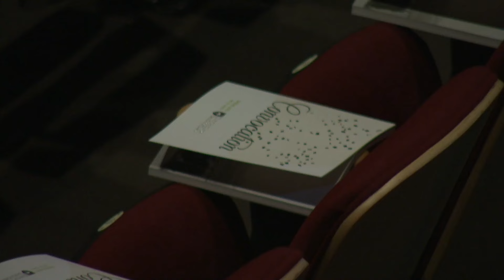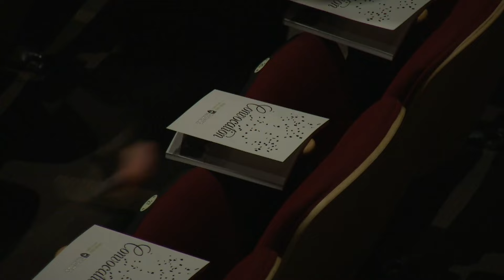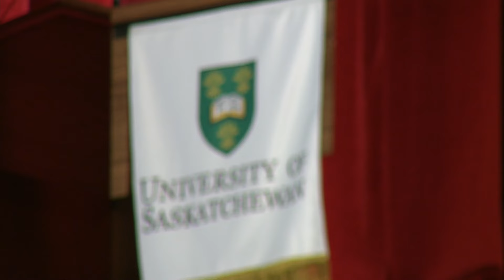1 2016 Spring Convocation May30 Afternoon